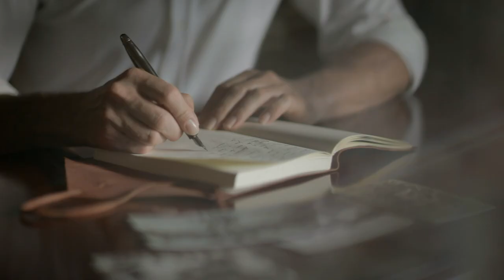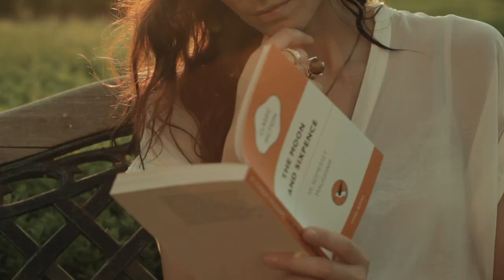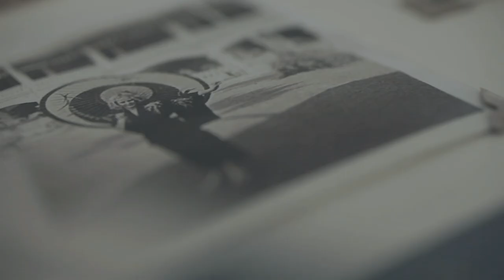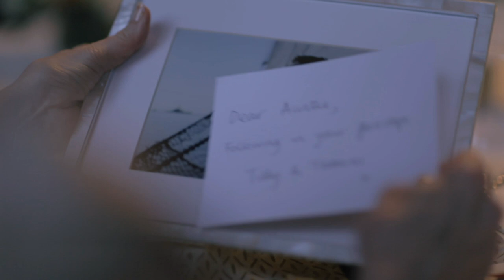Raffles Hotels & Resorts: The Story Continues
At Raffles, we believe that true luxury is not just about material luxury, it's about how we make our guests feel, by delivering the warmest welcome, the most comfortable stay, the richest experiences and the fondest memories. It is about 'emotional luxury'. Raffles, offering emotional luxury, is an oasis for the well travelled.